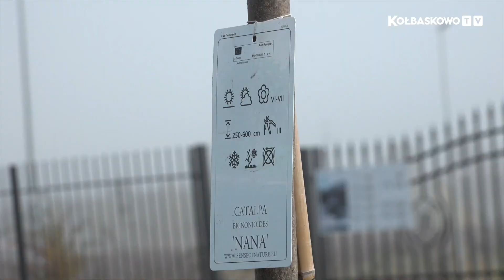24 nowe drzewa na terenie Gminy Kołbaskowo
Sklep Leroy Merlin w Ustowie wyszedł z inicjatywną nasadzenia nowych drzew na terenie naszej gminy. Nowych nasadzeń dokonano narazie na terenie parkingu przy sklepie, ale w planach jest o wiele więcej podobnych akcji na terenie całej gminy Kołbaskowo.